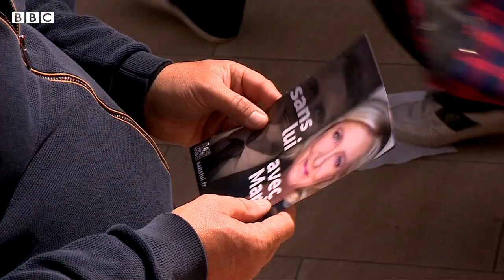Can French election rivals Le Pen and Macron reform their images? - BBC News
French election rivals Emmanuel Macron and Marine Le Pen are facing a reputation problem, ahead of the nation's decisive presidential vote.

Colourful slurs are scrawled everywhere on posters of the candidates: "fascist" or "dirty liberal"; "racist" v "elitist" on billboards for Marine Le Pen and Emmanuel Macron.

The candidates are proposing two very different futures for France, at home and abroad.

Voters will choose on Sunday between Ms Le Pen, the head of Rassemblement National (National Rally), and incumbent Emmanuel Macron, who leads centrist movement La République En Marche (Republic on the move).

The BBC's Europe editor Katya Adler reports.